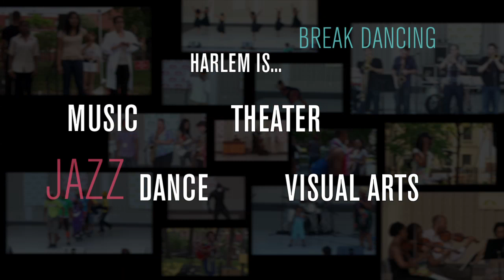Harlem Arts Festival Recap 2012 + Promo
The Harlem Arts Festival presents some of the best of Harlem's music, dance, theater, and visual arts.

Harlem Arts Festival Artists in this video (in order of appearance):
Arch Dance Company
Renaissance in the Belly of a Killer Whale
Shawana Kemp of Shine and the Moonbeams
Leah Tubbs/ModArts Dance Collective
Mayhem Poets
Gary Samuels
Guerilla Dance Collective
Illstyle & Peace Productions
Ben Barson
Queen Esther
Lynette Williams
James Browning Kepple
The SouL'D Out Band
Shelah Marie